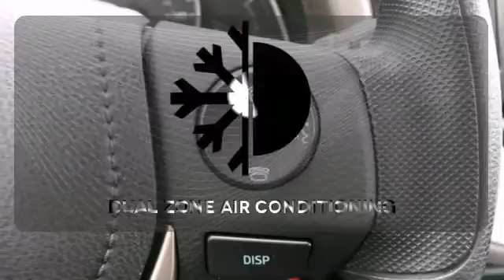2014 Toyota RAV4 Rochester MN Winona, MN S40814 - SOLD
Year: 2014
Make: Toyota
Model: RAV4
Trim: XLE
Engine: 2.5L 4-Cylinder DOHC Dual VVT-i
Transmission: 6-Speed Automatic
Color: Black
Interior: Ash
Stock #: S40814

Address:
4900 Highway 52 N